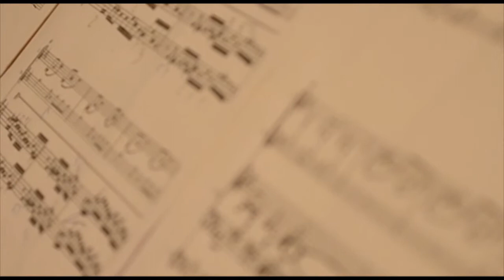Lentv: Clavimerata, Unionska dvorana | lent.festival-lent.si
Clavimerata, Unionska dvorana, Lent, festival Lent, LenTV, Gregor Kovačič, Ilonka Pucihar, Janez Podlesek, Borut Zagoranski, Benjamin Pirnat, Astor Piazzola, Mozart, Bach